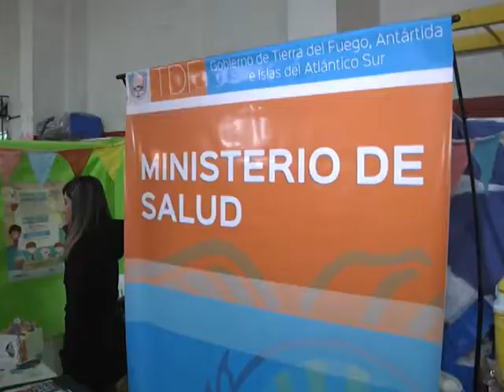Ministerios brindaron información en la Expo Niño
Los ministerios de Salud y Desarrollo Social de la provincia estuvieron presentes en una nueva edición de la Expo Niño, que se realizó durante el fin de semana.